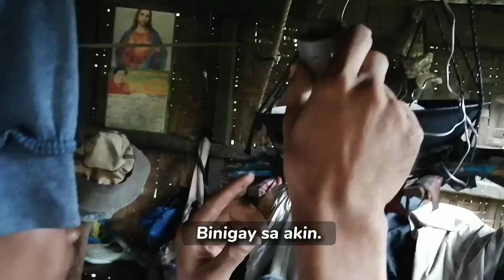TATAY! ISANG BUWAN NG MAY IPIS SA LOOB NG TAINGA